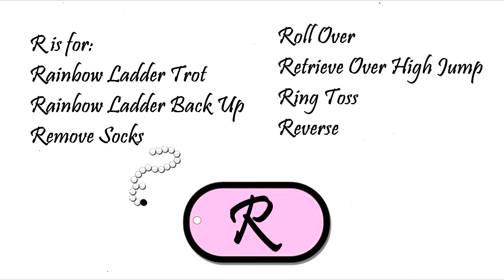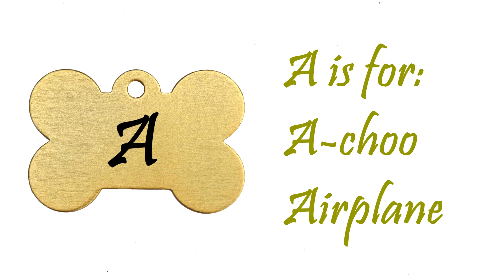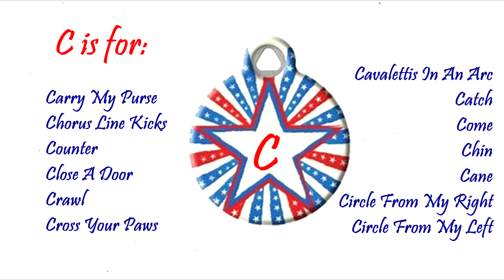That's My Name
Jean and Grace perform 25 (plus 1) tricks for the new Do More With Your Dog (DMWYD) specialty title, That's My Name, introduced in January, 2022.